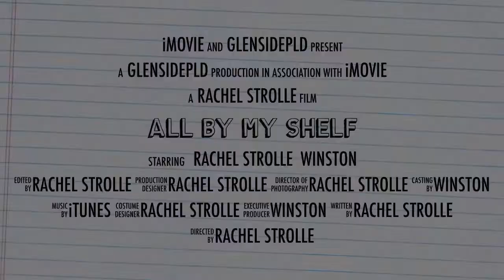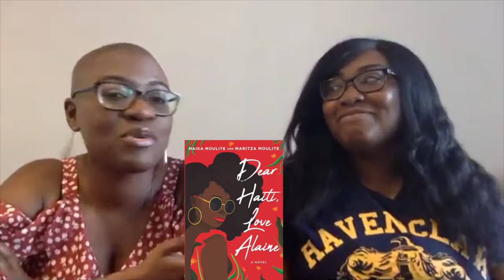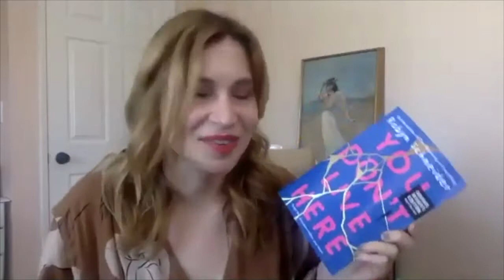Puzzle Pieces: Rebuilding in a New Reality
5 Middle Grade and Young Adult Authors (Julie Buxbaum, Paula Chase, Maika Moulite, Maritza Moulite, and Robyn Schneider) talk about characters going through large life changes, worldbuilding in a contemporary setting, and what the hardest part of writing contemporary is.